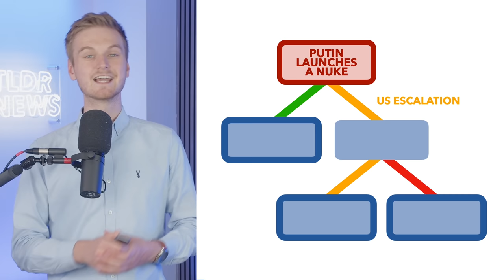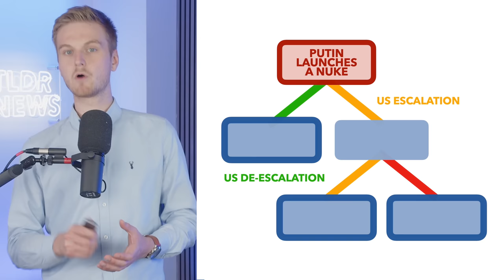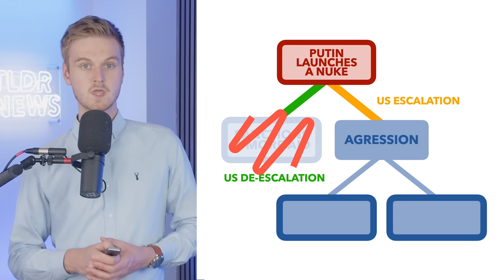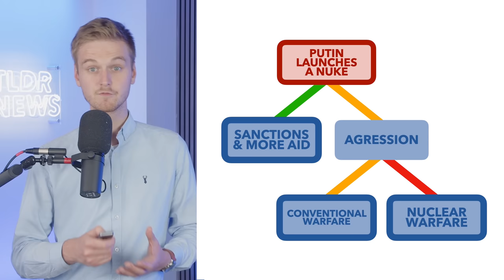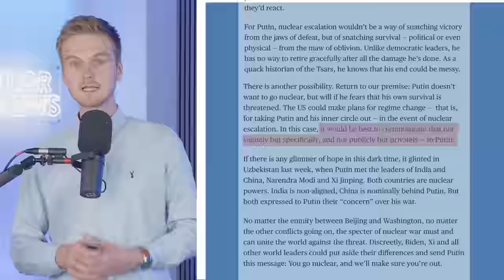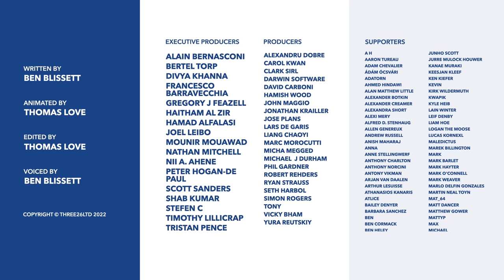What if Putin Goes Nuclear? The West's 3 Options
Last week, Russian President Vladimir Putin issued fresh threats to the West. Whether you believe him or not it's worth evaluating the game theory of this situation and the three options for the West has if Putin does reach for the nuclear button.